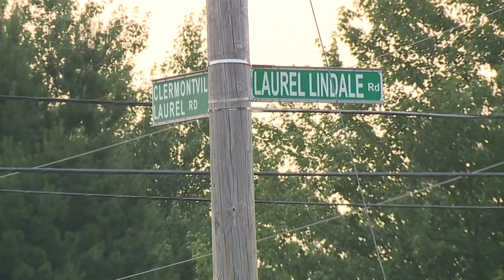Ohio Father Sends 3 Sons To The Shadow Realm